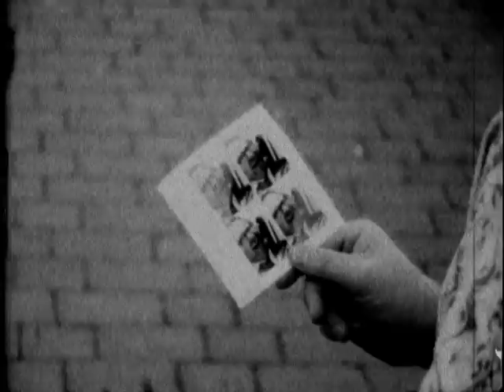The Appliance of Love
A man tells the story of his love, for a kitchen appliance. Our entry to the 2009 Straight 8 competition. A film shot on one 8mm film, no editing, and sound recorded separately.